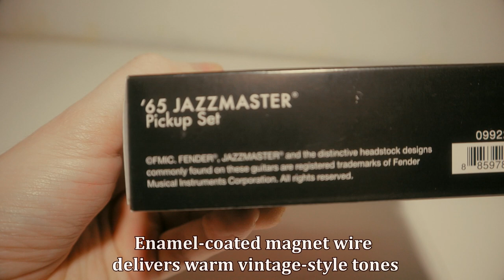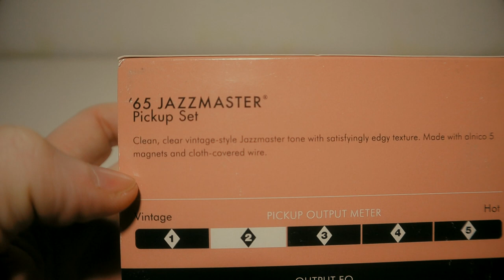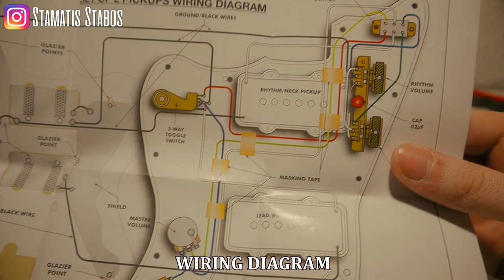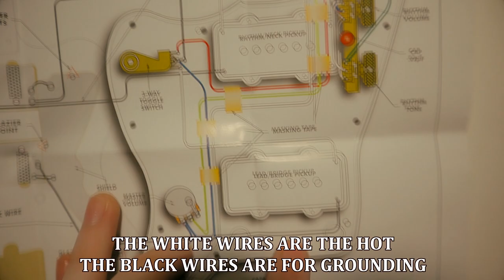FENDER Pure Vintage 65' PICKUPS | Squier JAZZMASTER Upgrade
👉 1965 Fender Pure Vintage '65 Jazzmaster Pickup Set

From vintage bobbin construction to genuine original-era cloth wiring, all Fender Pure Vintage pickups are wound to precise specifications for authentic, traditional Fender tone and performance.
No other pickups project the iconoclastic clean-and-clear vintage-style tone, edgy snarl and undeniable texture of the 1965 Fender Jazzmaster like Pure Vintage pickups.

🕐 TIMELINE 🕘
[00:00] UNBOXING AND INFO
[03:43] INSTALLATION
[09:06] DEMO TEST
[17:58] BEFORE AND AFTER